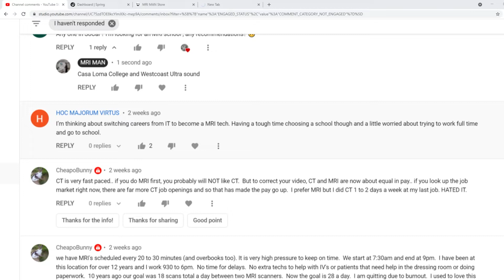Working and going to school full-time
Today I talk about how I worked 40 hours a week and went to school fulltime. If your wanting to change your life some times sacrifices have to be made. Hard work and dedication will pay off. Just know that your not the only one that had to work and go to school full time . Its temporary and wont be forever . You may also want to change careers some times in life. This is also possible!

MRI study and reference books I recommend
MRI in Practice 5th edition

Hand book of MRI scanning

TOURIT Cooler Backpack 30 Cans Lightweight

Scrubs I wear

Figs pants

Figs Top

Equipment
Cannon M50 Camera

Tesla
Use my referral link to receive 1,000 free Supercharger miles with the purchase and delivery of a new Tesla car, or earn a $100 award after system activation by purchasing or subscribing to solar panels